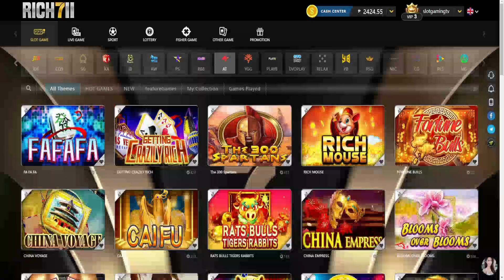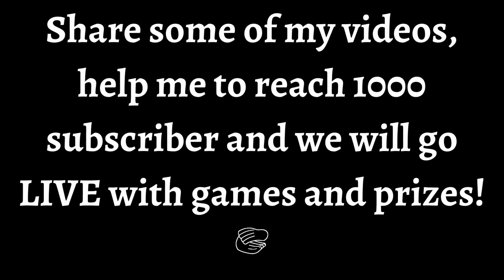BIG WIN SA LAST SPIN! NO BONUS? HINDI PROBLEMA KAY CAI FU - AT GAMING with rich711